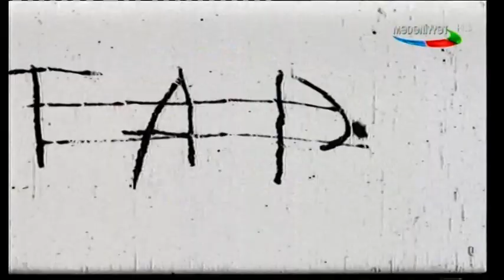Yada düşər xatirələr -Nazim Ağayev 25.08.2019 Mədəniyyət kanalı